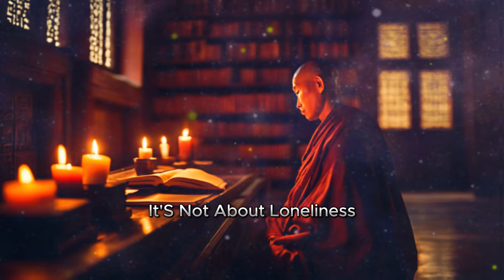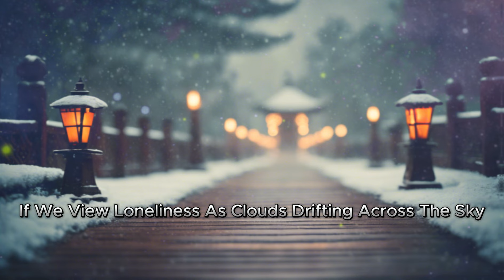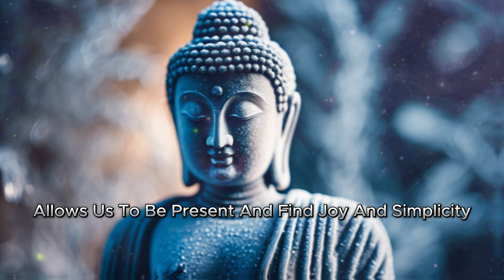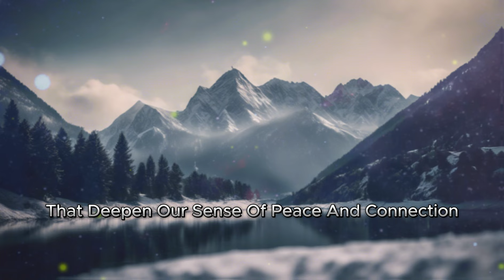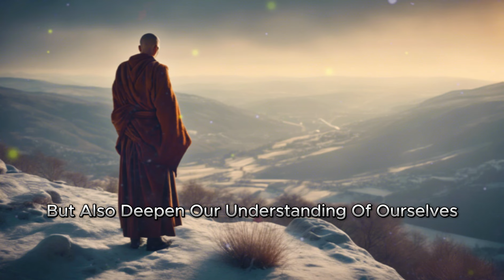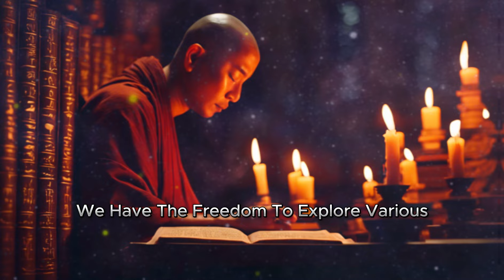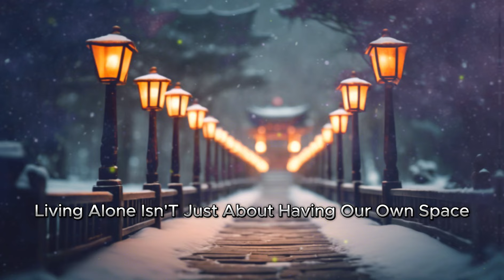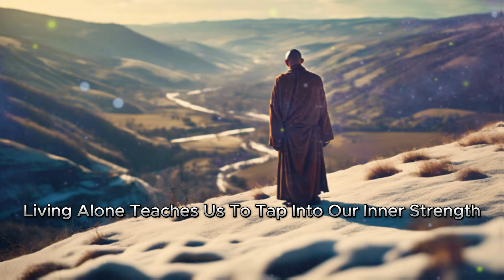Live Alone, Live Fully | The Power of Being Alone | Buddhist Wisdom | Buddhist Teachings |Motivation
Embark on a transformative journey of self-discovery and empowerment with our latest video. Explore the profound benefits of living alone, from achieving personal freedom and cultivating contentment to embracing solitude for spiritual exploration and enlightenment. Discover practical tips on how to navigate the challenges and joys of solo living, and learn how to create a life filled with peace, happiness, and genuine contentment. Whether you're new to living alone or seeking deeper insights into personal growth, this video offers valuable guidance and inspiration. Join us as we delve into the beauty of living and thriving on your own terms.